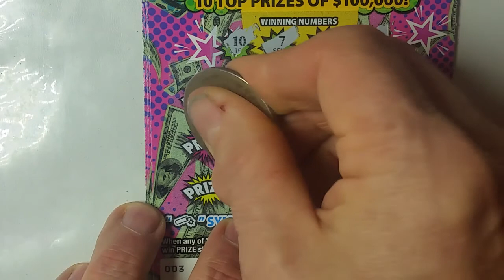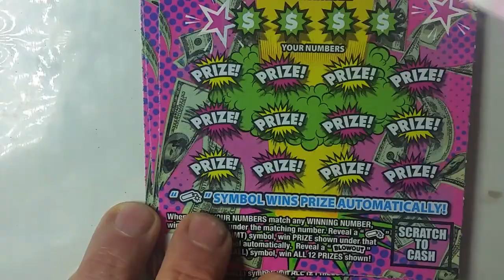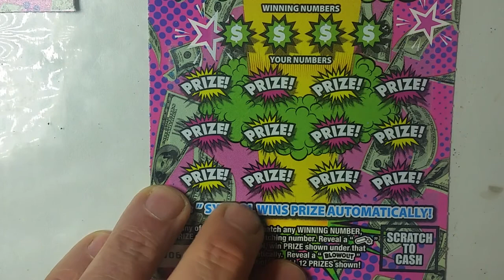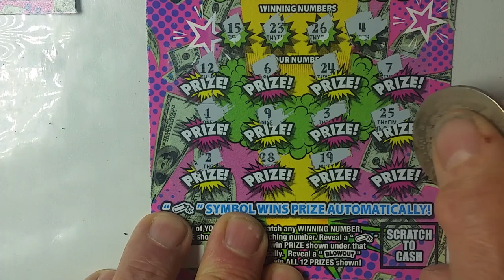DOIN' IT PA SCRATCHKING PA style....will it make these pinkos win.